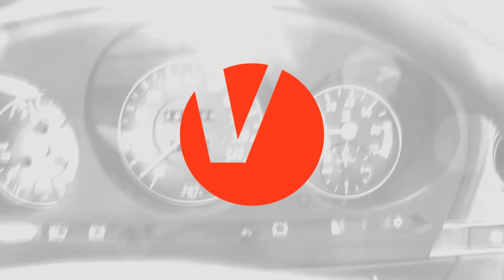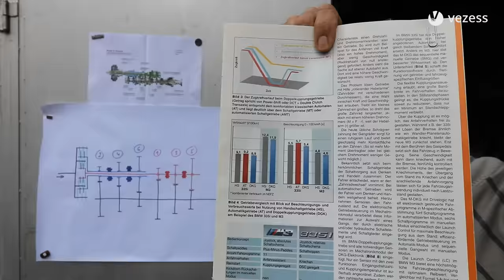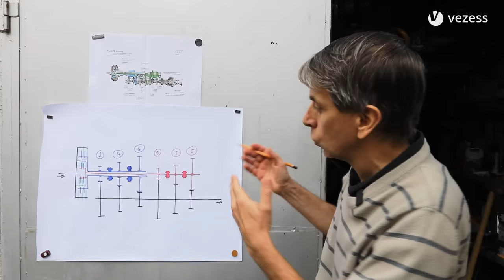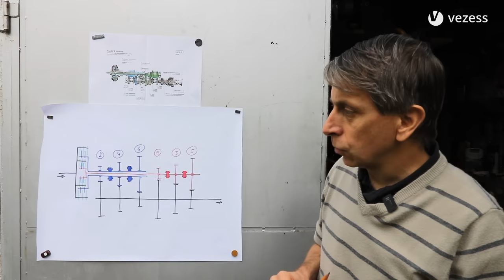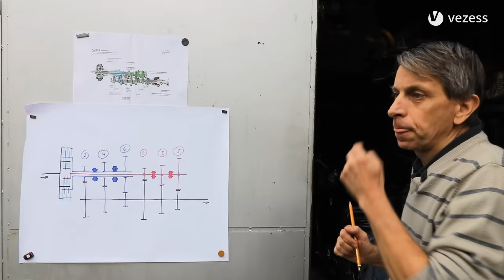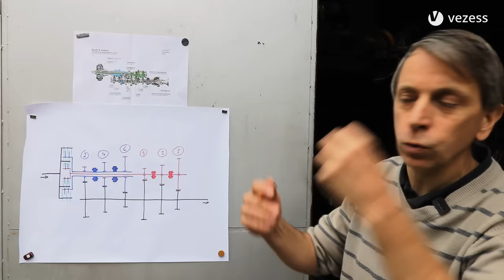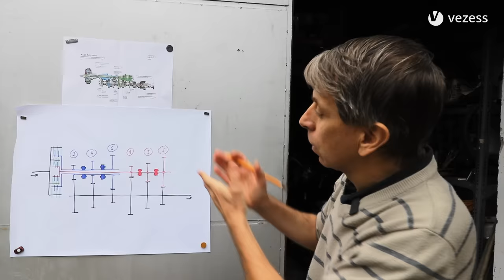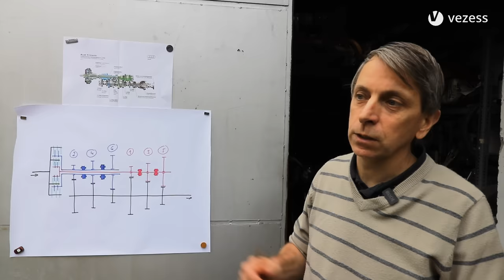Ezek a szokások a dupla kuplungos automata gyilkosai - Vezess TV/GAJDÁN MIKLÓS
A dupla kuplungos váltókról szóló videó második része.